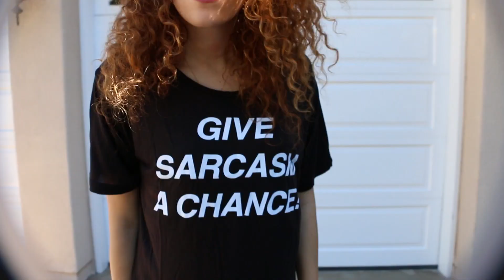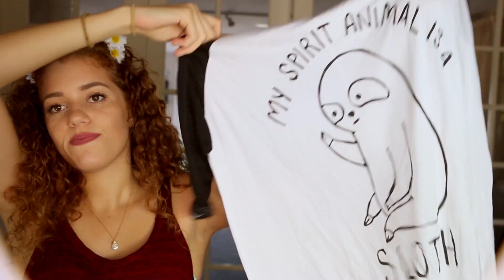TRY ON HAUL - Jac Vanek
woo! i had fun making this try on haul! Should i do more Hauls like this? what do you wanna see next?

let's be friends
Vine- Search Mahogany LOX

comment: dope mug! if you see this!!

ps! if you take screenshots of your favorite part.. make sure you tag me!